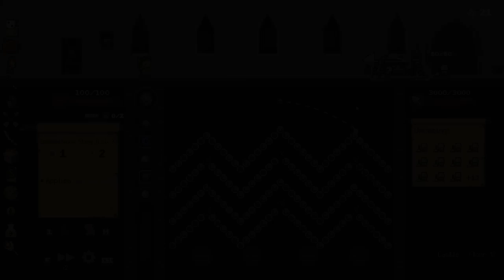THE WORST POISON BUILD MISPLAY! - PEGLIN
We are only using status effects this run whilst mainly focusing on poison! There is one key element that could make us fail though... Me!